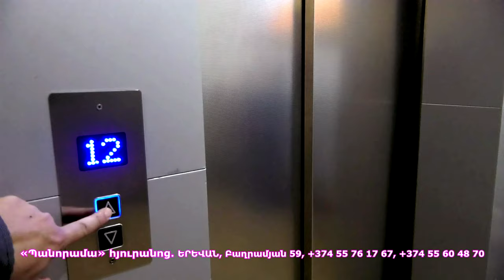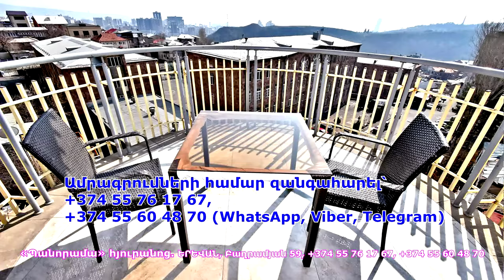Արցախցին պատրաստ է գլխապատառ հետ վերադառնալ միայն մեկ պայմանով. Մետաքսե Հակոբյան